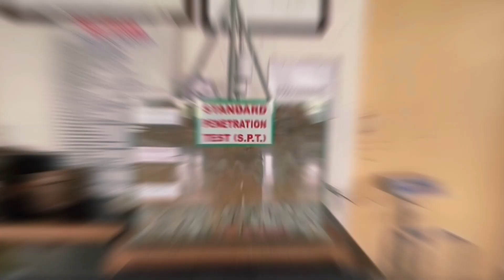Welcome To Civil Depatment in Guru Nanak Dev Polytechnic College Ludhiana